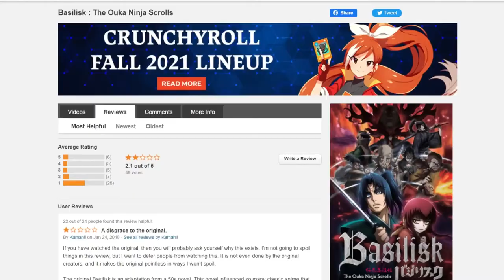Ninja Scroll Unrolled Ch3/6 The Kouga Ninja Scrolls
Cinechronology 101: Ninja Scroll Unrolled Chapter Three: The Kouga Ninja Scrolls

This continues our look into the history and influences that came to make the anime Ninja Scroll and what legacy it left behind. In our third chapter we explore one of the most influential novels on Ninja Scroll; Futaro Yamada's The Kouga Ninja Scrolls, as well as any other adaptations made.